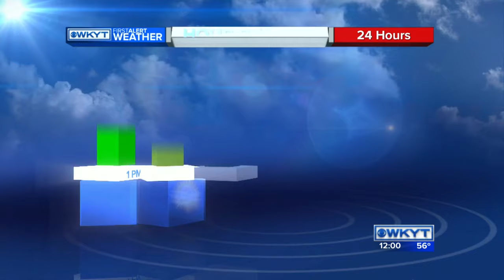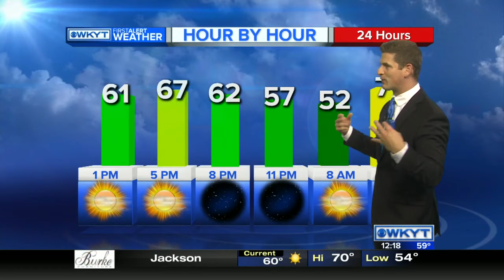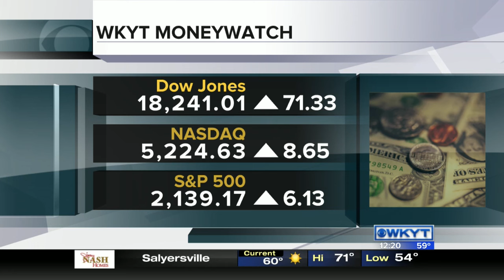WKYT News at Noon 10-28-16